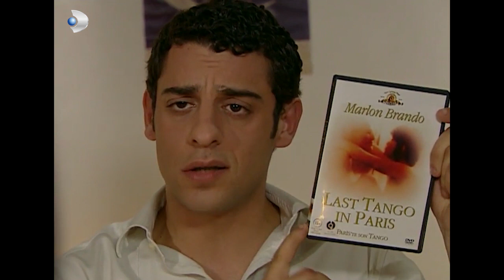Efe İle Romantik Bir Akşam Yemeği! - Kavak Yelleri 47.Bölüm